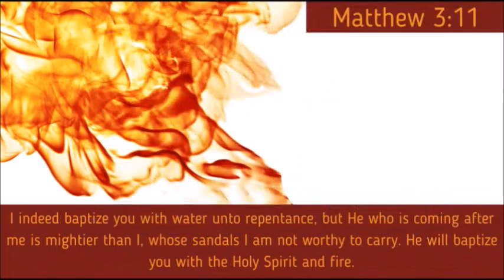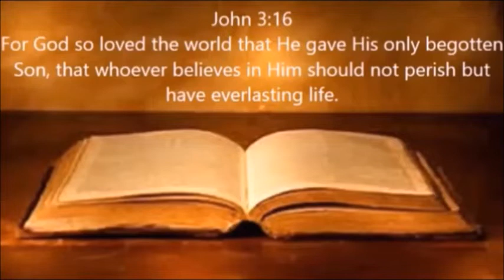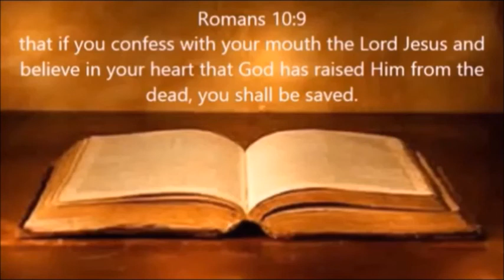PRAISE BE UNTO GOD!